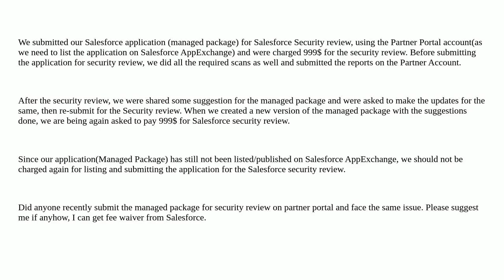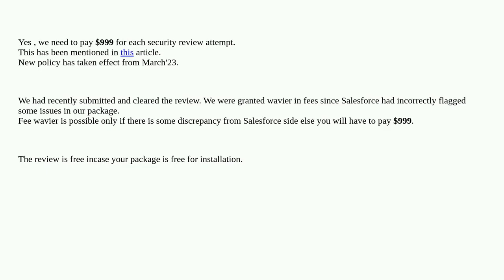Salesforce: Do we have to pay $999 fee payment for any subsequent attempts of managed package sec...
Do we have to pay $999 fee payment for any subsequent attempts of managed package security review on partner portal?

A special thanks goes out to the community

  security-review managed-package partner-portal